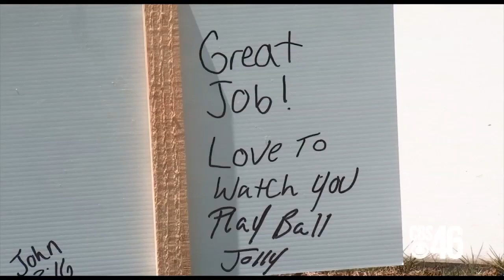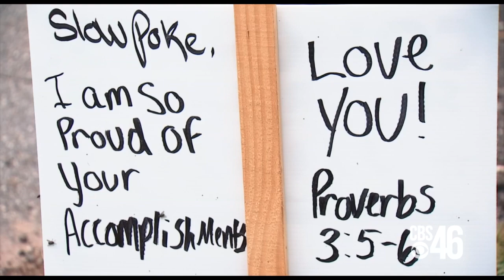SRO Jolly - Pay it Forward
Here is the behind the scenes from our followup visit with CBS46. The video really doesn't do it justice, but if you can imagine SRO Jolly saying, "A simple act of kindness can go a long way" and less than 2 weeks later he's been all over the news, touched thousands of lives, and a family who saw him on the news decided to pay it forward. The whole day was truly unbelieveable and we wish every one of you could have been there. Emotions ran high as this Good Samaritan decided to give Jolly back the $500 he had spent.

Keep up the good work, Corporal Jolly. You've inspired us all!